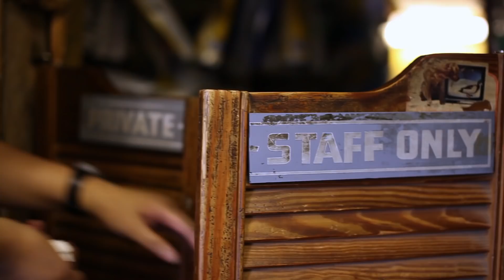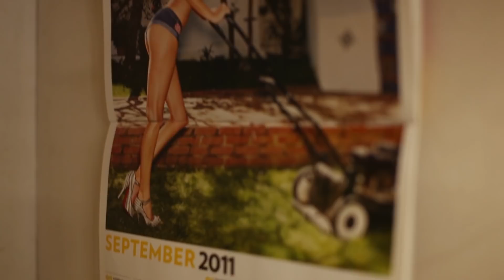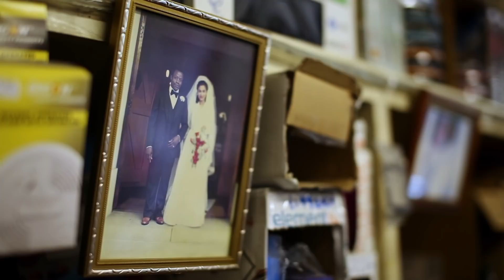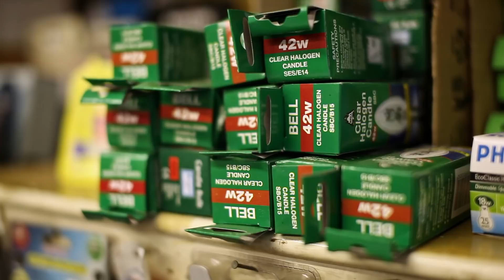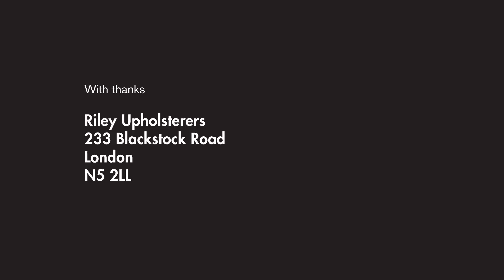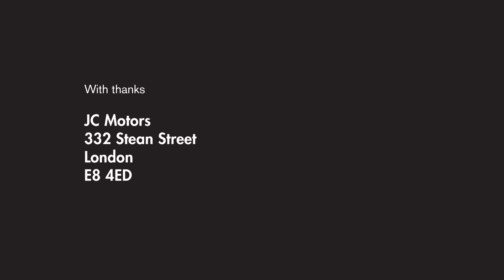Stewart Lee on The Art of Repair, with Hackney Artisans in East London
Comedian Stewart Lee narrates a unique and touching insight into life in London's East End. Hackney has a long tradition of artisan craftsmanship and repair, but in recent years the once familiar landscape of low rise workshops and light industrial buildings have made way for more profitable, high-rise residential dwellings.

The Art of Repair follows the story of four artisans that see their work as a way of life. The changing demographic has been a godsend to some who thrive on the supply of magnificent, bespoke, hand-built instruments and furniture, whilst others struggle to withstand squeeze from manufacturers who promote the built in obsolescence of their products.

This very personal, and sometimes moving story is an honest account from a community that's lived through change. There's more behind that old shop door than you might think.